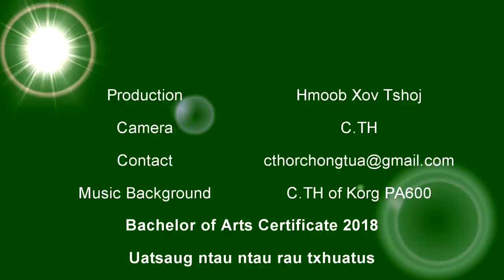ສາວຄູການເມືອງ ປີ 2018 สาวคูกานเมือง ปี2018 Bachelor of Arts for Teacher 2018